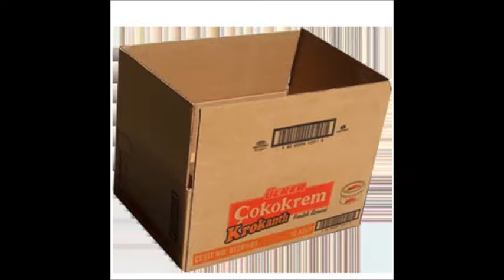19 mayıs-kadıköy koli üretimi 0216 420 11 15